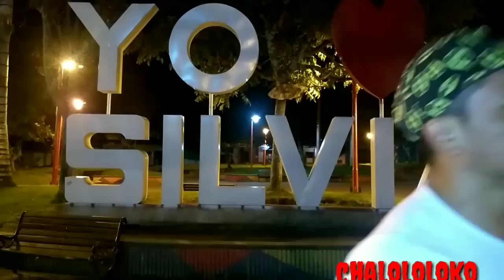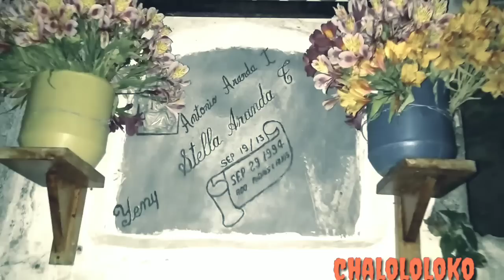UNA NOCHE EN EL CEMENTERIO DE SILVIA CAUCA, A LAS 3AM.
soy el ser humano mas gallina que puede existir en este planeta pero solo con mi celular como camara y mi tripode me adentre  a las 3am en el cementerio.